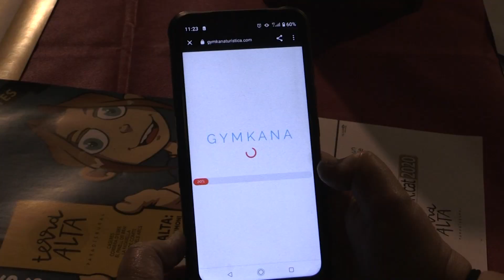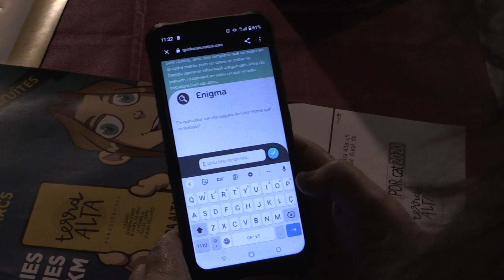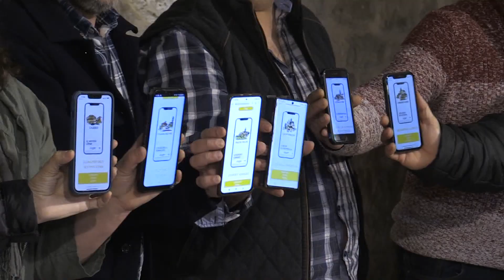Sis municipis de la Terra Alta promocionaran el seu patrimoni amb una gimcana turística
“Terra Alta, un tast de patrimoni” és el projecte que vol donar a conèixer sis municipis de la comarca a través d’itineraris gamificats. A través d’un dispositiu mòbil, la iniciativa posa a l’abast dels visitants una proposta de descoberta del patrimoni i d’alguns elements de la història de Caseres, Corbera d’Ebre, La Fatarella, el Pinell de Brai, Prat de Comte i Vilalba dels Arcs. La proposta convida el visitant a resoldre diferents enigmes distribuïts pels municipis. Només cal escanejar un codi QR i seguir-ne les indicacions. La resolució de tots els enigmes té com a recompensa un obsequi.

El vicepresident del Consell Comarcal de la Terra Alta, Ramon Jornet, ha remarcat que aquesta actuació vol destacar el patrimoni local, lligat a la promoció de la producció agroalimentària de la comarca en base al web “Fet a la Terra Alta”.

L’alcalde de Vilalba dels Arcs, Isidre Sampé, ha destacat la riquesa patrimonial de la comarca.

La proposta s’adreça a públics de totes les edats i s’ofereix en català, castellà, anglès i francès. L’objectiu és acabar estenent aquesta proposta turística als dotze municipis de la comarca.